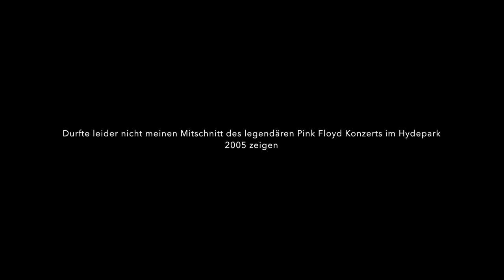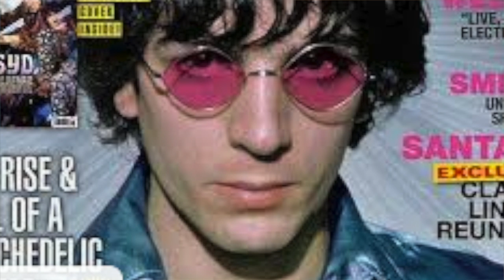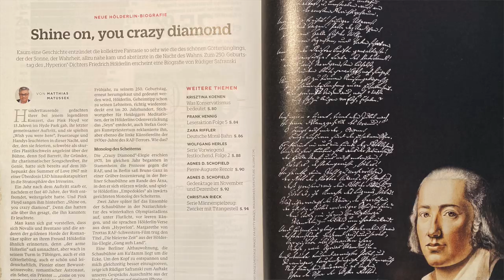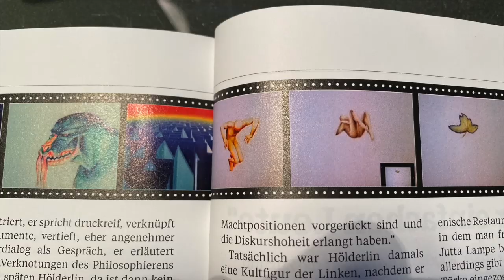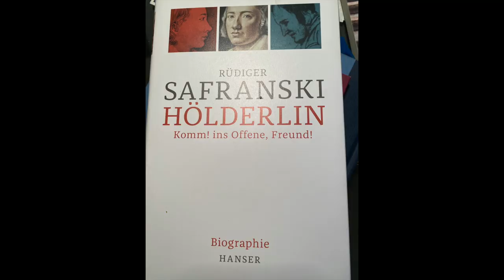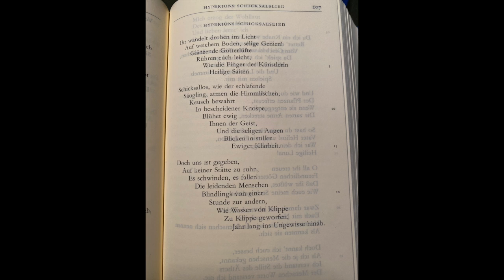Weihnachtsblog2Hölderlin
Mit diesem Blog kam ich meinem eigenen Wahnsinn nah. Mit Pink Floyd und Pink Floyd Höderlin und Safranski, also eigentlich lauter Lieblingsthemen. Tatsächlich haben Hölderlin und Syd Barrett einiges gemeinsam: beide waren schön und genial, und beide sind abgetaucht in den Wahn in der Mitte ihres Lebens - und lebten Jahrzehnte umnachtet weiter.
Abschließend ein paar Geschenktips zu Weihnachten.